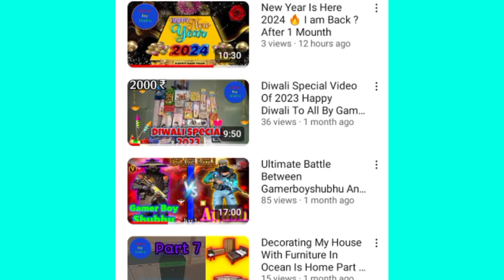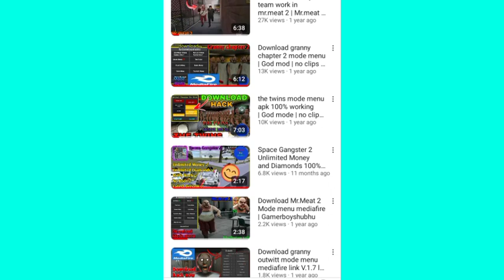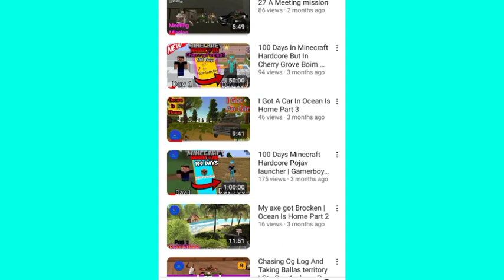2th Aniversary Of Our Channel Celebration Time ❤️🥳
celebration time is here

thank Bye Bye